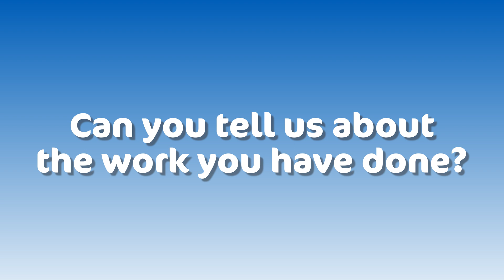How do you get into research? Areti Adejumo explains how her career has developed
Areti is one of our Clinical Academic Trainees at Nottingham University Hospitals NHS Trust.

Her research started with looking at ways to help asthma patients get the best from their treatments. Areti's research is now combining her interests in social determinants of health with improving asthma care.